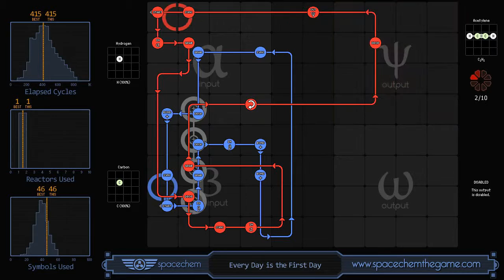SpaceChem-helvete i demo.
Målet er å ta de to atomene som er på venstresiden (input) og få spytta dem ut på høyresiden (output). Man må lage spor som de to "holderne" skal gå etter og legge på ikoner for hvilke kommandoer som skal utføres.